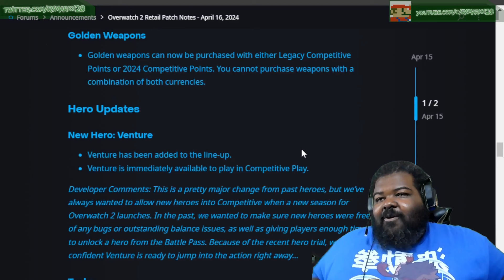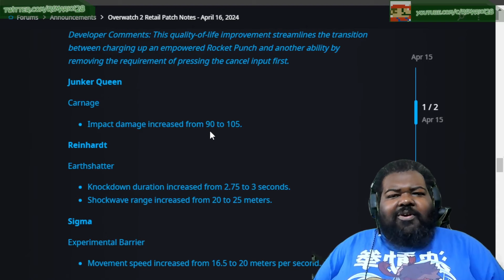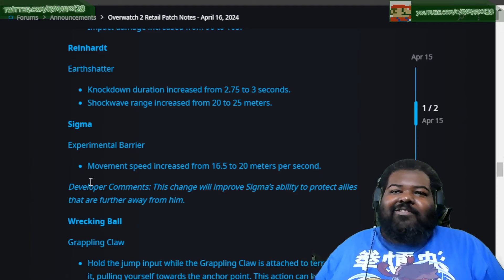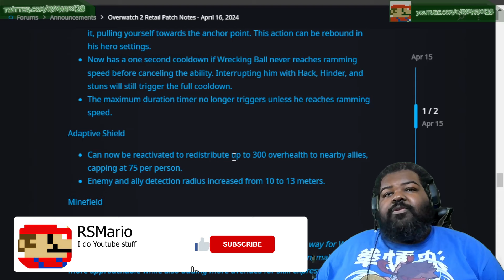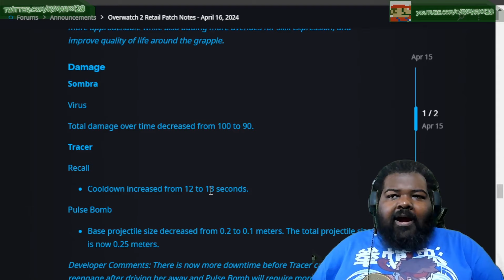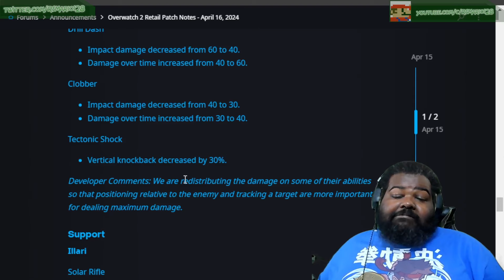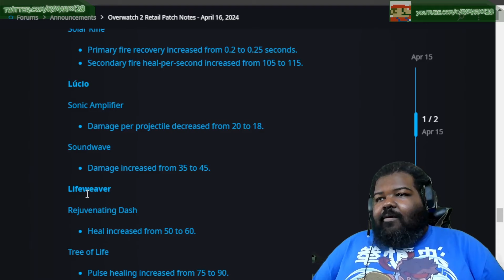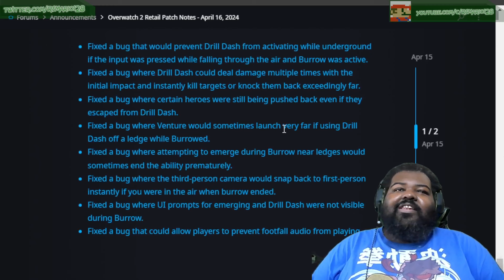Overwatch 2 Season 10 Nerfs and Buffs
Description